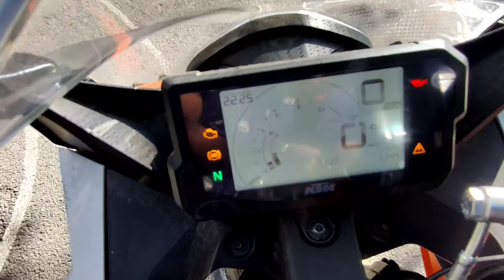KTM RC200 BS6 OWNERSHIP தமிழ் Review 2022 | EMI DETAILS | Positives & Negative ❌ Quality? Mileage ?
Hi Guys today video about 2022 KTM RC 200 Ownership Review in Tamil . This video owner share Full detailed 2022 KTM RC 200 Ownership Review Tamil. 2022 KTM RC 200 Ownership Review is very useful to you are You Planning to 2022 KTM RC 200 Ownership Review. KTM RC 200 EMI DETAILS & DISADVANTAGES REVIEW Hope You Guys like this video. See you Guys in next videos.

HASTAG ;

ktm rc 200 new model 2022,2022 ktm rc 200, 2022 RC200 EMI details & millega tamil review 2022 ktm rc 200 ownership review,2022 rc 200 ownership review tamil,rc 200 2022 tamil,200 rc 2022 edition tamil ownership review,2022 KTM RC 200 BS6 Ownership Review in Tamil,ktm rc 200 review,2022KTM RC 200 Ownership Review in Tamil,ktm rc 200 2022 ownership review in tamil,rider machine,ktm rc 200cc 2022 model,ktm rc 200cc 2022 model tamil,ktm rc 200cc 2022 owner review,ktm rc 200cc 2022 ownership review. ktm rcdisadvantages 2022, ktm rc200 advantage & disadvantages .